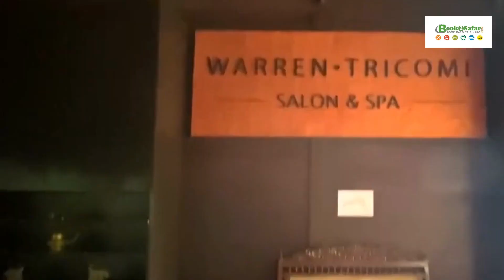goa Available best luxury Hotels